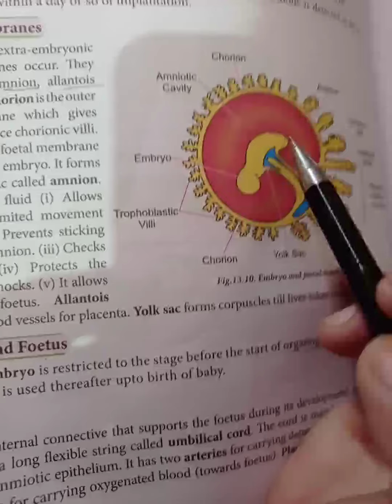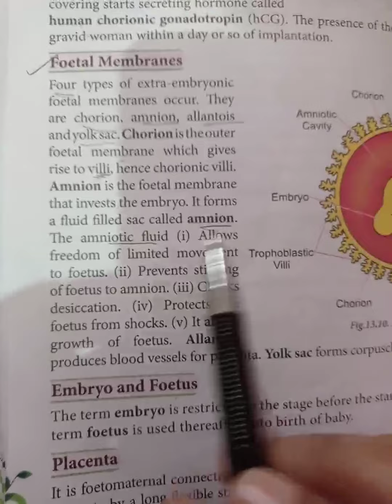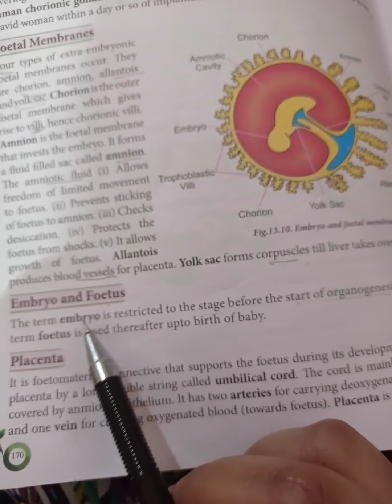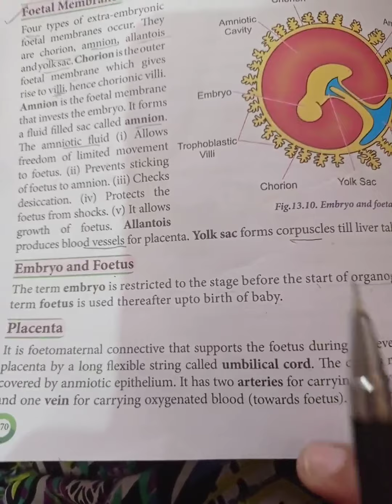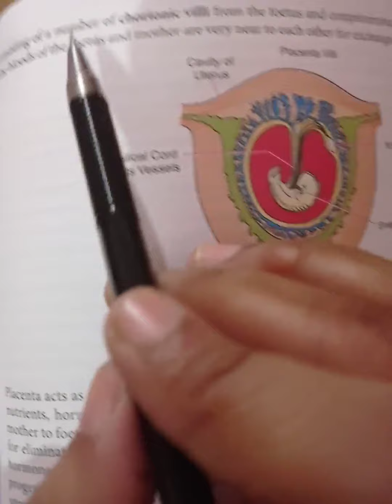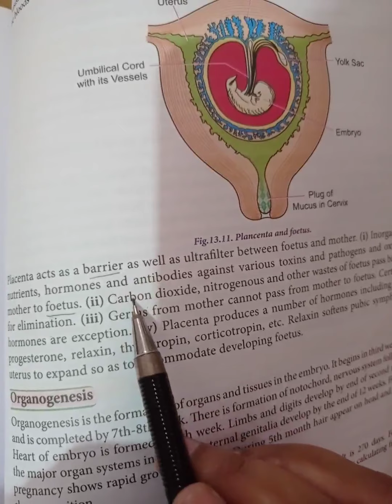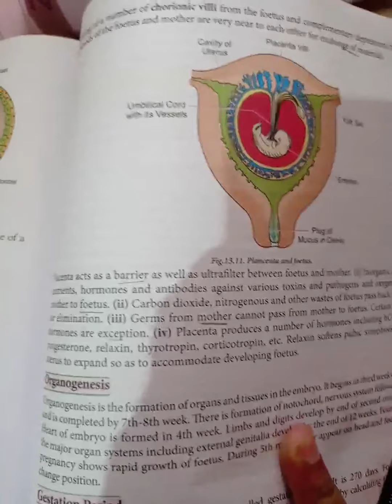class 10 bio(12june)